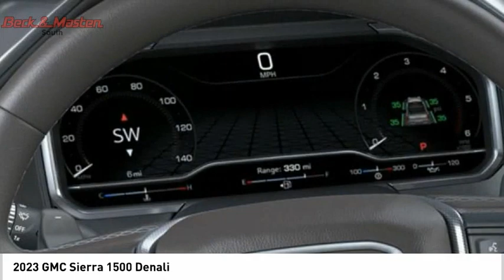2023 GMC Sierra 1500 G153768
2023 GMC Sierra 1500 Denali

This Volcanic Red Tintcoat 2023 GMC Sierra 1500 Denali might be just the crew cab 4x4 for you.  It comes with a 8 Cylinder engine.  This one's available at the low price of $79,325.  This safe and reliable crew cab 4x4 has a crash test rating of 5 out of 5 stars!  For a good-looking vehicle from the inside out, this crew cab 4x4 features a beautiful volcanic red tintcoat exterior along with an atmosphere/brownstone interior.  Interested? Call today and take it for a spin!